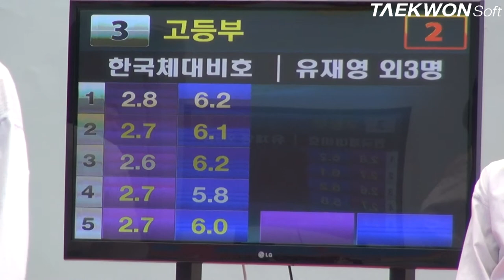제3회 상지대학교총장배 고등부단체전_3번 한국체대비호